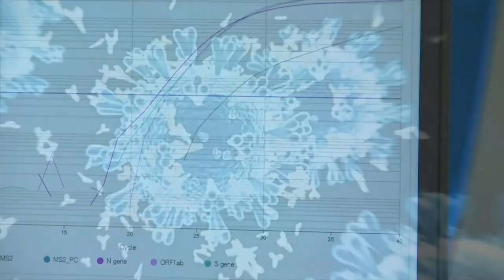Delta variant of COVID-19 confirmed in Chattanooga area